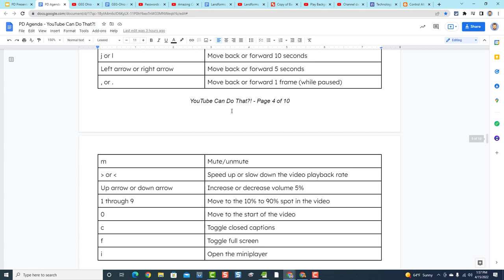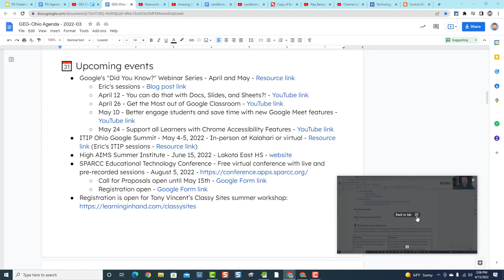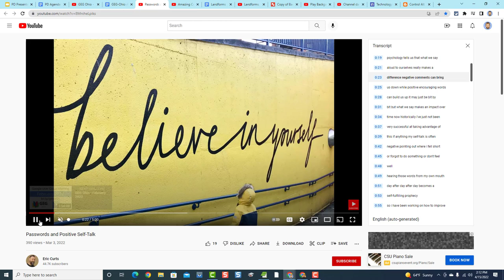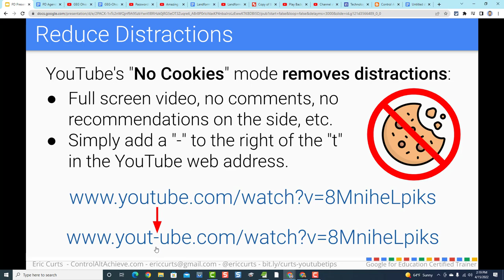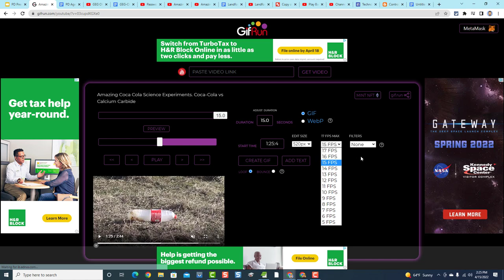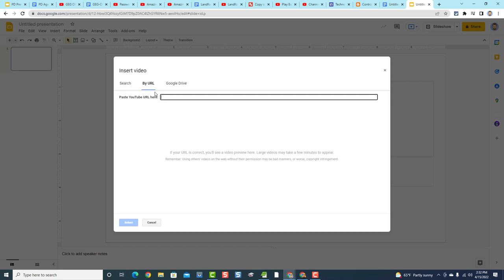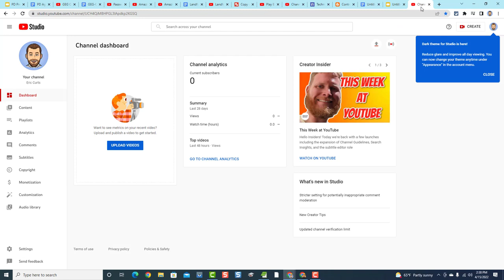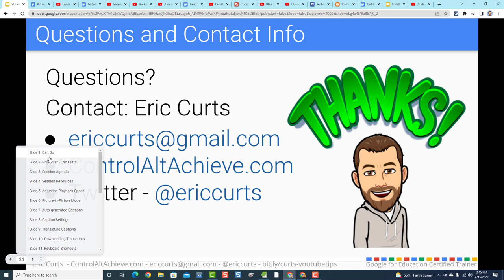YouTube Can Do That?! 18 Tips and Tricks to Get the Most out of YouTube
In this video we look at loads of tips and tricks and lesser-known features of YouTube, including picture in picture, keyboard shortcuts, managing and downloading captions, timestamps, synchronized note-taking tools, accessing public domain audio and sound clips, helpful extensions, converting videos, embedding videos, and more!

0:02:19 - ⏱️ Adjusting Playback Speed
0:05:09 - 🖼️ Picture-in-Picture Mode
0:07:19 - 💬 Captions (auto-generated, settings, translating)
0:11:44 - ⬇️ Downloading Transcripts
0:14:49 - ⌨️ Keyboard Shortcuts
0:17:49 - 🍪 Reduce Distractions
0:21:44 - ✂️ Make Just a Clip of a Video
0:23:55 - 💫 Convert YouTube Videos into GIFs
0:27:58 - 📄 Playing Videos in Google Docs
0:30:54 - 🎨 Playing Videos in Google Drawings
0:34:37 - ⏰ Adding Timestamps
0:36:32 - 🎈 360 Degree Videos
0:38:25 - 🎵 Free Music and Sound Effects
0:41:58 - 🔌 YouTube Extensions

🏫 Bring me to your school, organization, or conference with over 60 PD sessions to choose